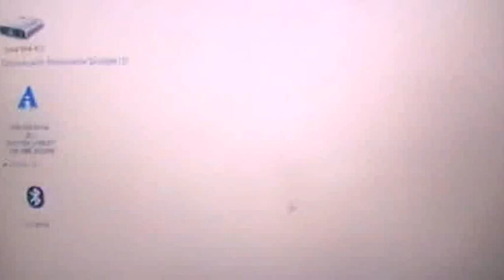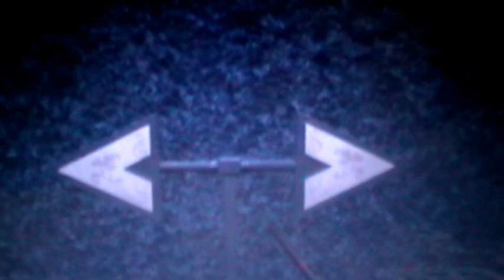harry potter and the goblet of fire cd game( the maze)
amazing I hope you like and do not forget to leave a comment and please subscribe, you can see my other video called muhanned adventure time epic quest : episode 1 please subscribe